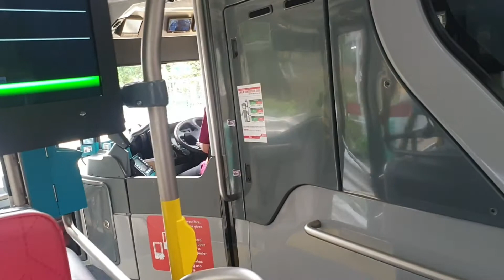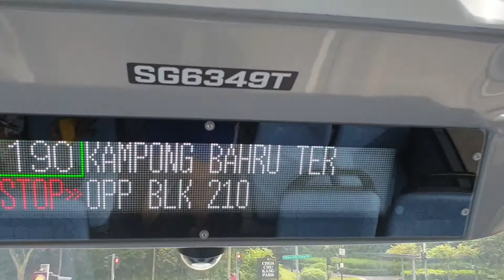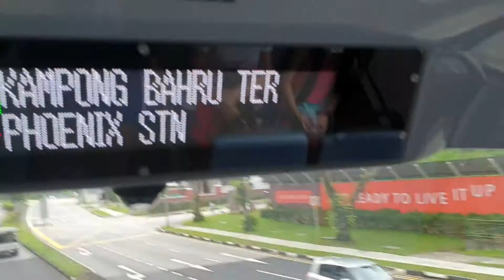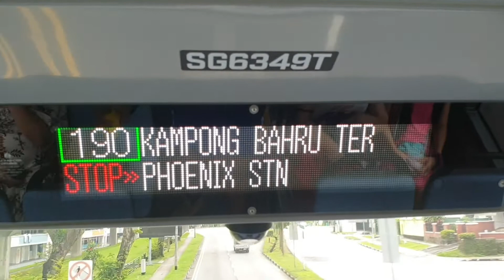SG6349T Sv 190. Enviro500. Euro 6 3-Door DD Bus. SG❤BUS.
- Bus Registration Plate: SG6349T

- Alexander Dennis Enviro500. 3-Door 2-Staircase. (3D2S). Euro 6 3-Door. Production Batch Double Deck Bus. Enviro500 3D2S Bus Bodywork Design.

- Bus Operator: SMRT BUSES Ltd.
- SMRT Bus Depot: Kranji Bus Depot. (KJDEP).
- SMRT Bus Service: KJDEP Service 190.
- SMRT Permanent Bus Service: KJDEP Service 190.
- LTA BCM Bus Package: Choa Chu Kang - Bukit Panjang Bus Package.

- Location: Choa Chu Kang Ave 4 - Lot 1/ Choa Chu Kang MRT Station. (Bus Stop).

- Destination: Choa Chu Kang Rd - Phoenix LRT Station. (Bus Stop).

- SMRT Bus Service 190 (Direction 1): Choa Chu Kang Loop - Choa Chu Kang Bus Interchange Towards Spooner Rd - Kampong Bahru Bus Terminal.

- SMRT Bus In (LTA) Lush Green Bus Livery. SG❤BUS. Moving Ahead Together. Without Bus Advertisement.

- Alexander Dennis Enviro500 Euro 6 3-Door Double Deck Bus Is The Way Much Better Than MAN A95 Euro 6 3-Door Double Deck Bus.

- Date & Time Filmed: Wednesday. 10 November 2021. @ 09:21 AM.